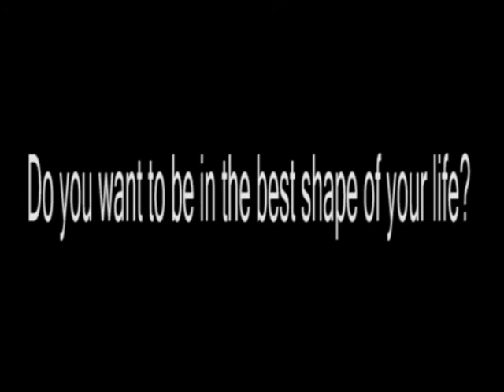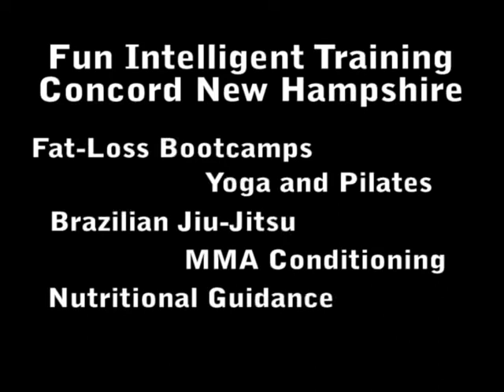Promo 2.avi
Fun Intelligent Training (F.I.T.) is Concord New Hampshire's premiere athletic training facility. Whether you have never worked out before or are a full time athlete looking for an edge, we have a program for you. F.I.T. will get you to your  goals in the quickest and safest way possible. Our staff is comprised of educated AND experienced fitness professionals. So stop in or give us a call. See what all the buzz is about. At F.I.T. health and fitness is our business but having fun is our job! And remember TRAIN LIKE YOUR LIFE DEPENDS ON IT!